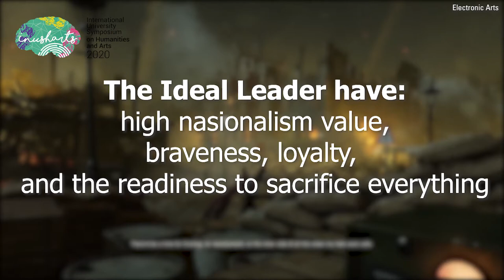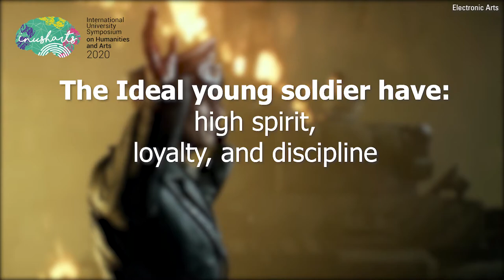Reimagining World War II: A Semiotic Approach of the Video Game Battlefield V: The Last Tiger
Authors: Farid Juliano, Maria Regina Widhiasti

This video will discuss The Last Tiger campaign in Battlefield V, which feature a playable German soldier in Nazi times. This video will focus on the characteristic and value of the 4 German tank crew.

Battlefield V copyright Electronics Arts